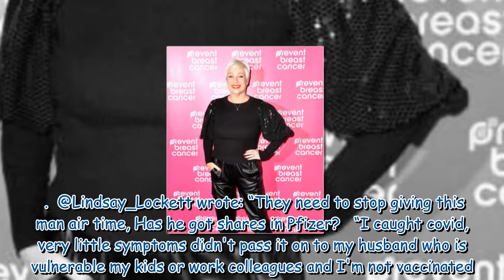Denise Welch hits out at ITV colleague Dr Hilary Jones over GMB Covid vaccine remarks